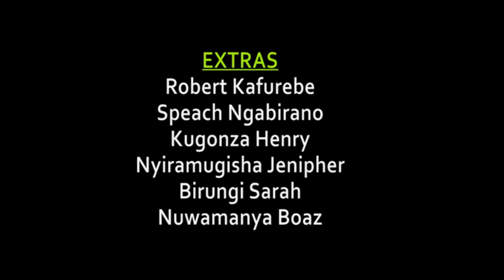Otakakyikozire tekateka Episode1 runyankore lukiga runyoro rutoro